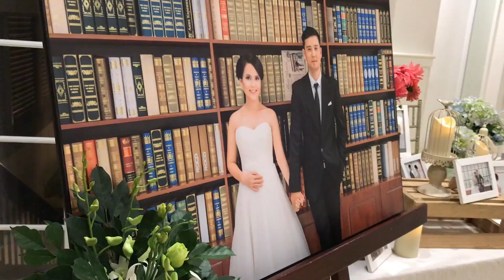WEDDING DAY (14/9/2018) Dolce & Gabbana Team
★ Hộp thư đóng góp ý kiến và ý tưởng: Đang xây dựng
© Bản quyền thuộc về Grant Tuan